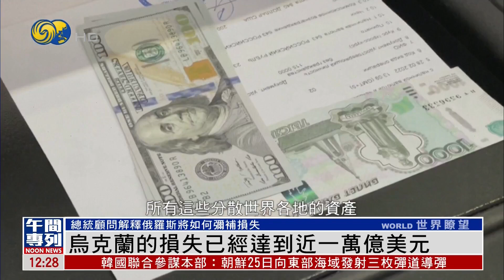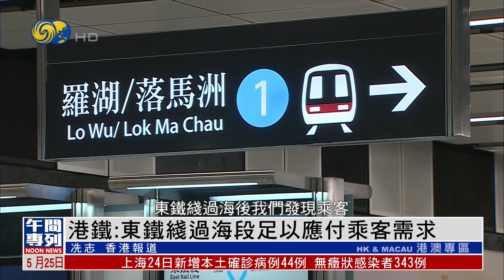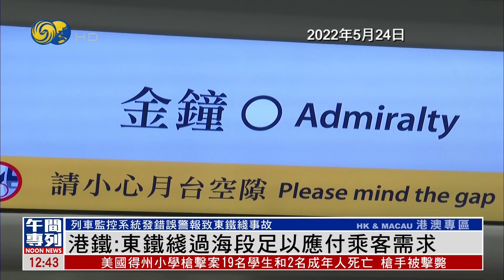《鳳凰午間專列》得州槍擊震動全美 正副總統敦促立刻行動；馬里烏波爾如鬼城 市長顧問指逾2萬人死亡 俄烏戰局 20220525【下載鳳凰秀App，發現更多精彩】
白宮官員向媒體透露，總統拜登在從日本回國的路上，堅持要在24日晚上就向全國民眾發表講話，並在空軍一號上撰寫演講稿，為講話進行準備。副總統哈里斯也在既定行程中，臨時針對槍擊案發表講話，表示對槍擊事件已經“受夠了”。

在日前被俄方控制的馬里烏波爾，市長顧問形容當地猶如一座“鬼城”，空氣中都是死亡和燃燒的氣味，他初步估計有至少22000名居民死亡，而餘下留在城內的居民自由受限。